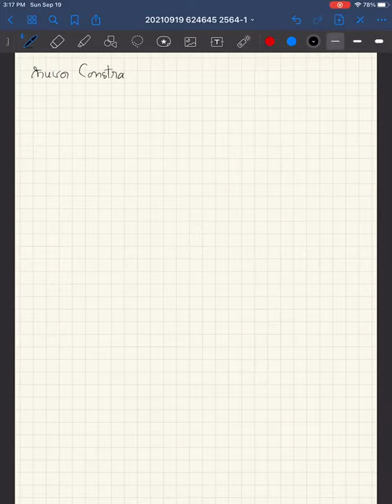DES 2564-1 EP10-04 Optimization: Calculus Methods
บันทึกการเรียนการสอนวิชา 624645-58 Design of Energy Systems

บันทึกเมื่อ: อาทิตย์ 19 ก.ย. 2564